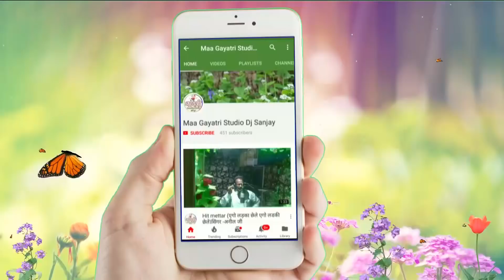2019 का सबसे बड़ा आर्केस्ट्रा सांग//चोली के बटन खोली ना//Choli ke batan kholi na/Singer_Birwal_Bihari